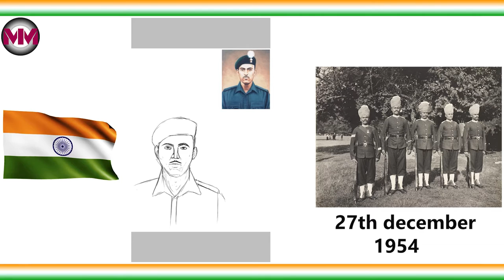हमारे देश के सर्वोच्या सेना मैडल परम वीर चक्र से सम्मानित फौजी शहीदों को श्रद्धांजलि !!